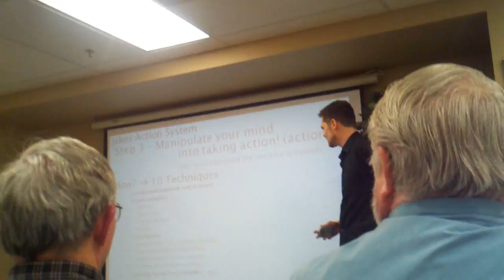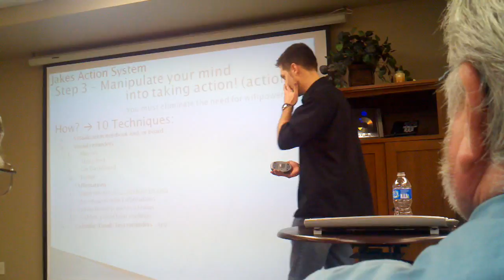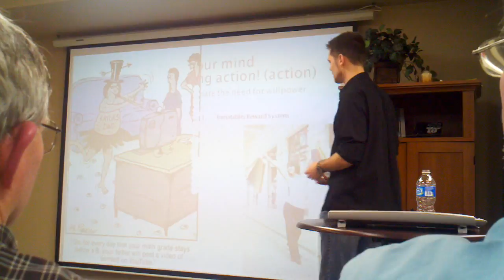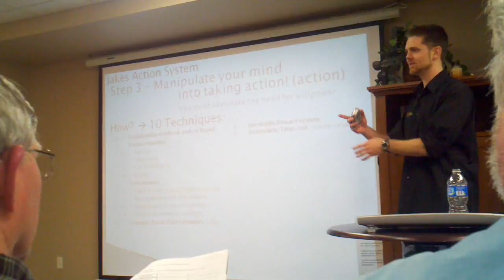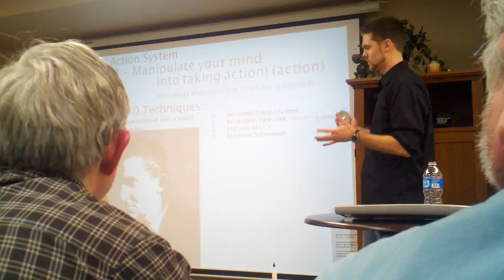Goal Setting by Jacob Evans